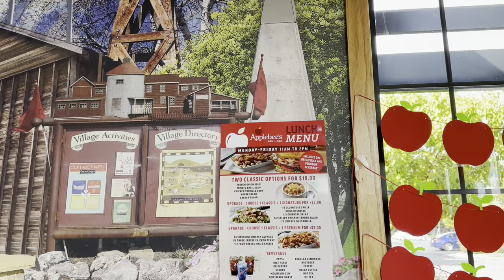VLOG | Soccer | Applebee’s | Lunch with Kelly! | September 30 & October 4, 2023 | Traci B Tv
CORNPOP TREATS & VIDEO:
1 15-oz. bag of corn puffs snacks  (found in chip or popcorn aisle)
1 C. Butter (2 sticks)
1 C. Light Corn Syrup
1 C. Sugar
1 tsp. Baking Soda

Traci B
84084